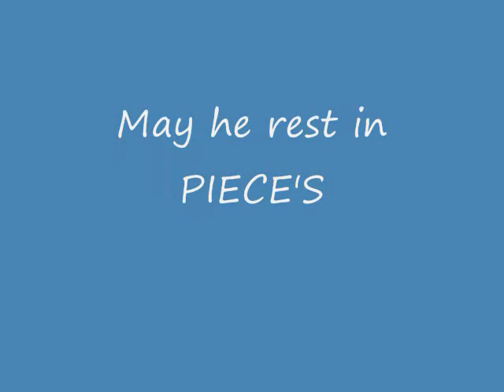Good Times in WarRock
Me and, my friend made a simple WR video with phrases from movies to add a little hummor.